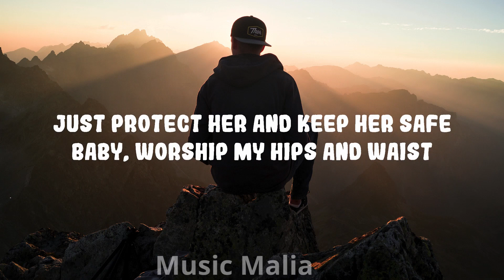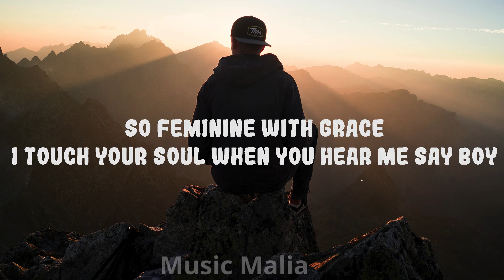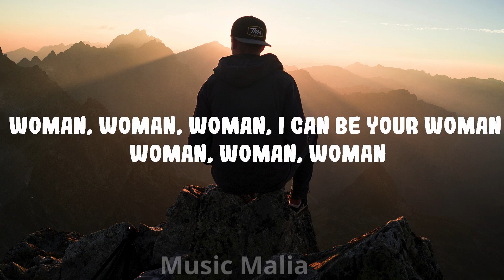Doja Cat - Woman ||Music Malia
Doja Cat - Woman
Download/Stream:

Follow Doja Cat:

(Lyrics):
[Intro]
Hey, woman
Hey, woman

[Chorus]
Woman

[Chorus]
Woman

[Chorus]
Woman (Daddy)

[Outro]
Eee, eee, eee (Hey, woman)
(Woman)
(Hey, woman)
(Hey, woman)

Woman